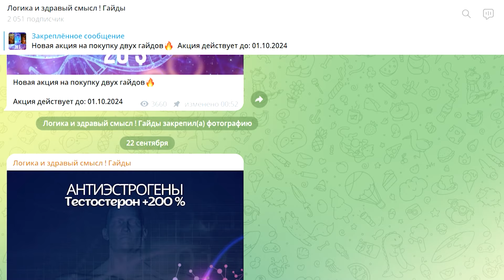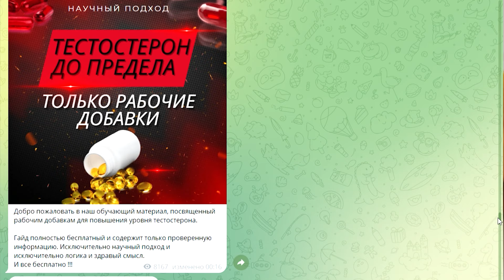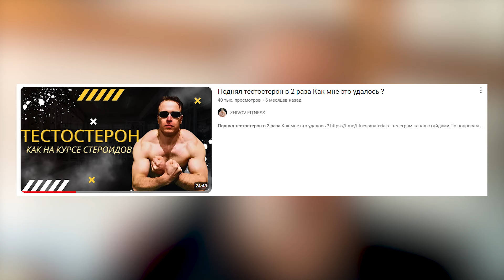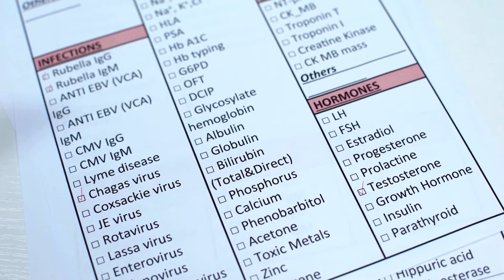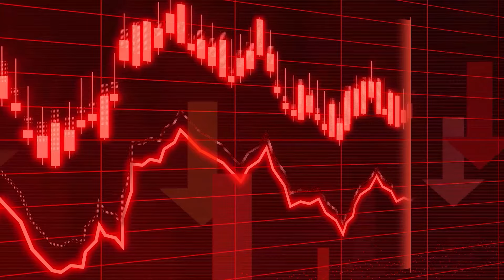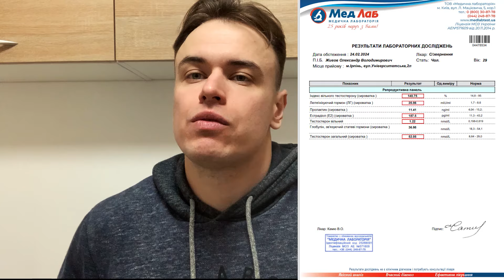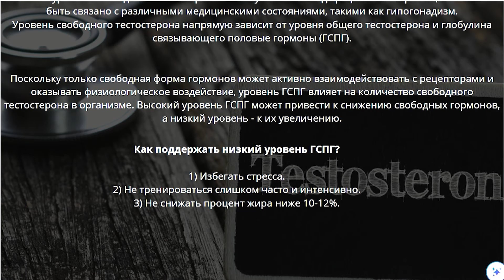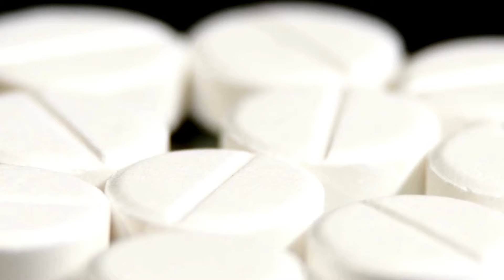АНТИЭСТРОГЕНЫ АЛЬТЕРНАТИВА СТЕРОИДАМ ?